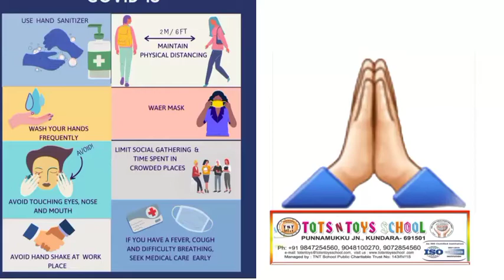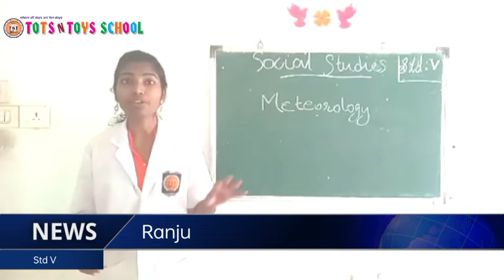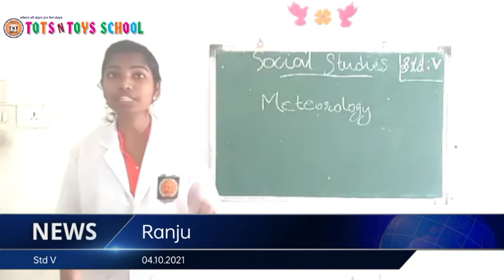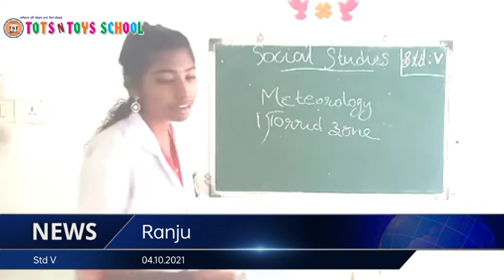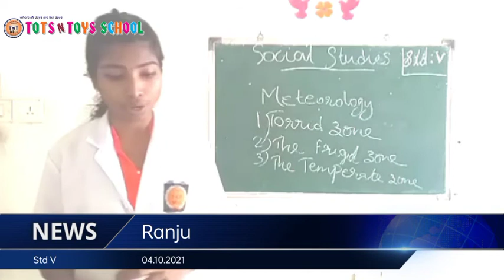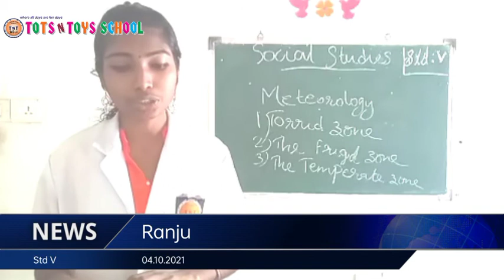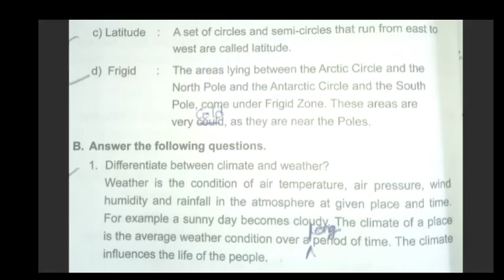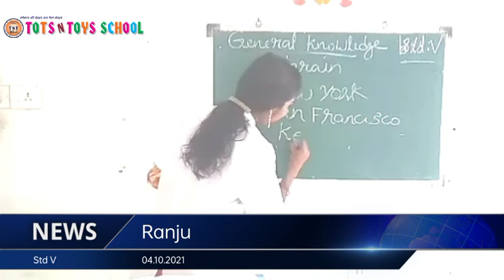TOTS N TOYS SCHOOL(3)